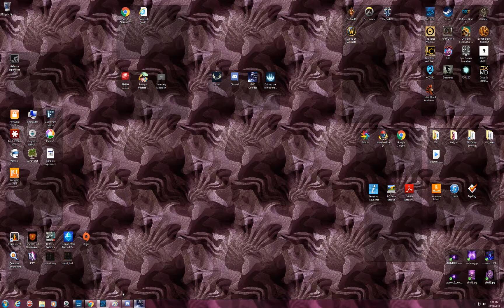For Warcharger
WarchargerXL fleet

1rev decoy
2 fury
3 venom

mixed weapons
ISC 60 raider